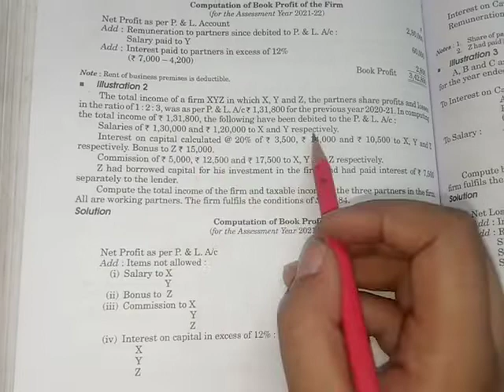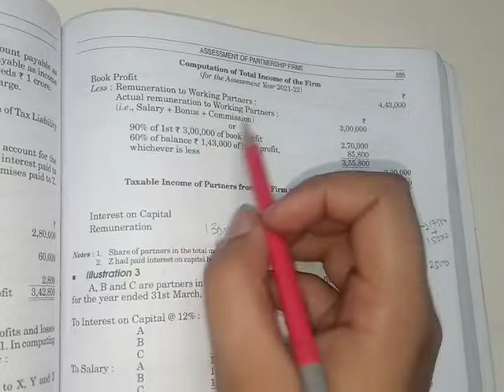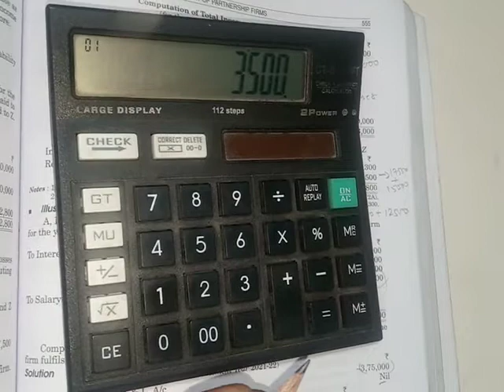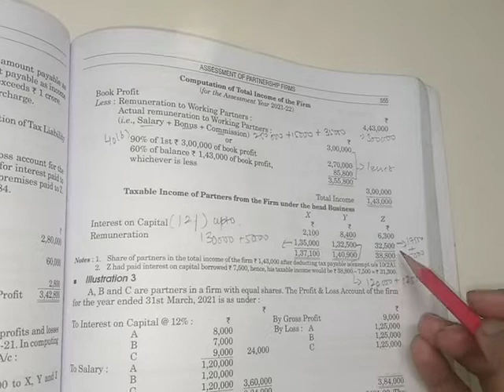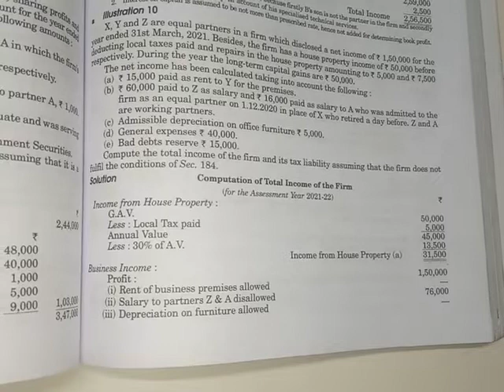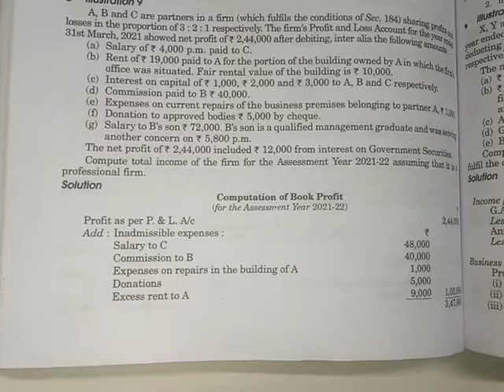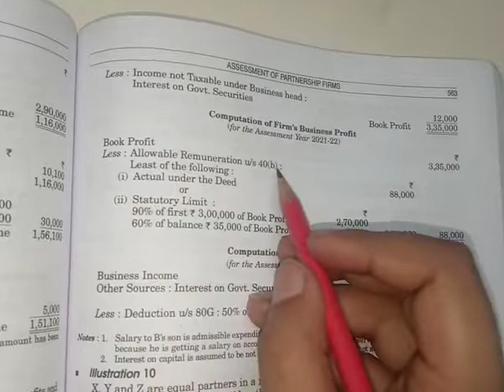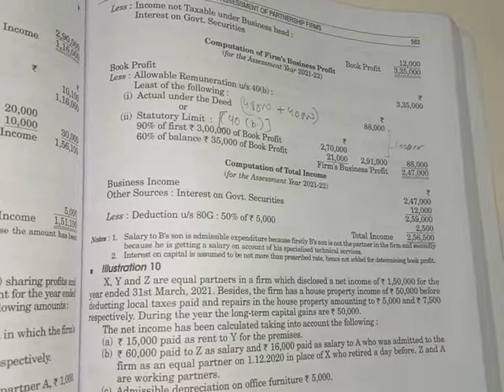Assessment of partnership firm | Part 3 | Income tax | Mdu | B. com | easy explanation